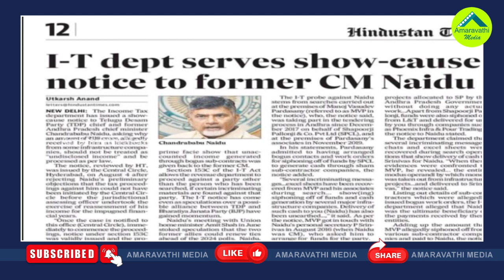చంద్రబాబు పూర్తిగా ఇరుక్కున్నట్లేనా?| Chandrababu Is In Deep Trouble With The Income Tax Department